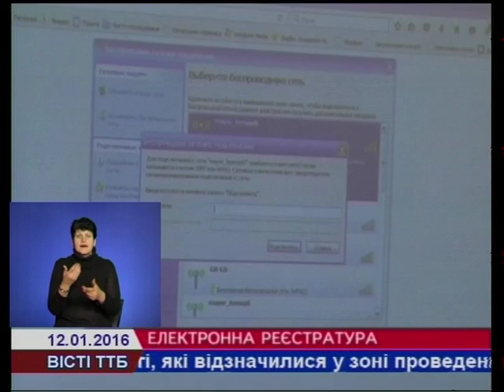У медзакладах Тернополя впроваджують електронну реєстратуру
Вже вдруге У Тернополі намагаються запровадити  електронний документообіг у закладах  охорони здоров’я.